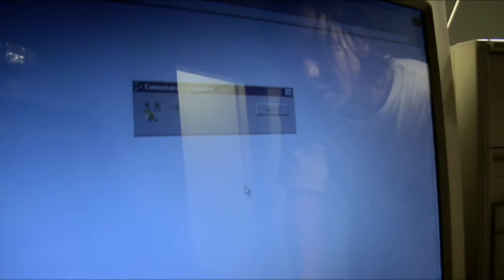Teaser - Nome Próprio | Curta!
Nome próprio, de Murillo Salles. Em breve no Canal Curta!